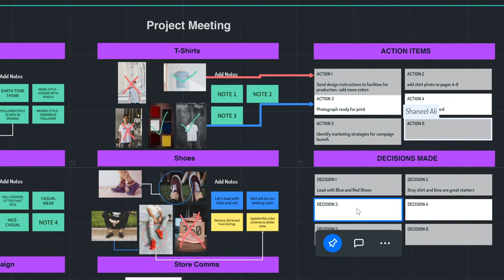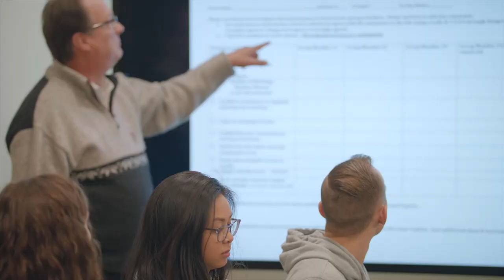How to Create a Productive Virtual Classroom with Bluescape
Bluescape workspaces can be used to create virtual classrooms for hybrid and remote instruction.

Bluescape is an online whiteboard platform for creative and design review where distributed teams meet, work, and make decisions. Bring all of your team's ideas, assets, meetings, iterations, and projects into one collaborative workspace.

With built-in video calling, you can get to work faster by simply gathering your team directly within Bluescape. Reduce meetings, streamline multitasking, and finish projects faster in a secure platform trusted by Fortune 100 companies, government agencies, and the world’s largest movie studios.